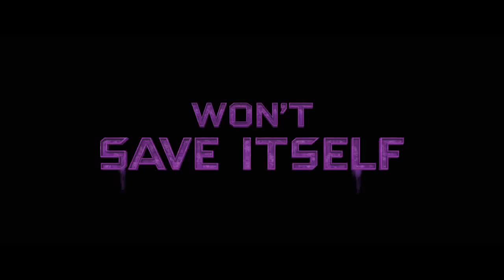Guardians of the Galaxy Vol 2 Sneak Peek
They’re back. Check out this sneak peek of "Guardians of the Galaxy Vol. 2" coming to theaters May 5, 2017!